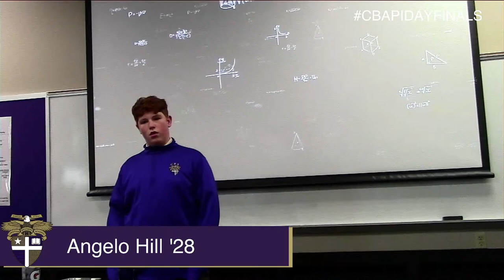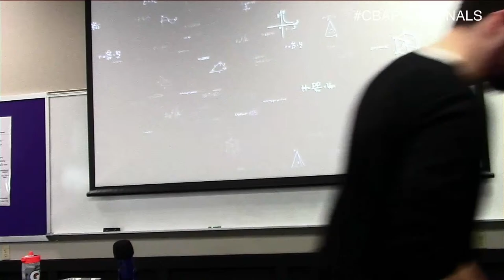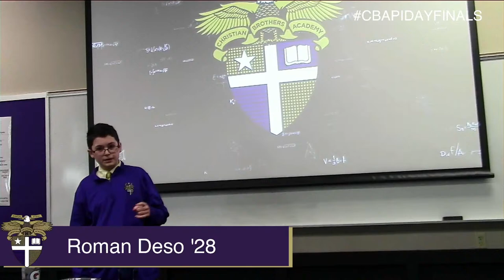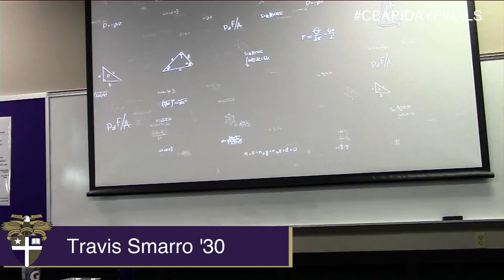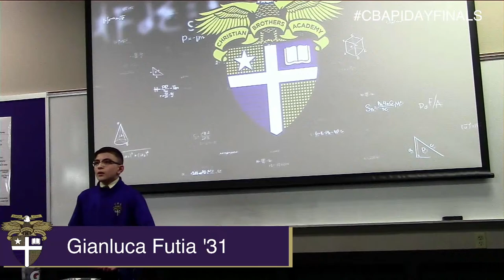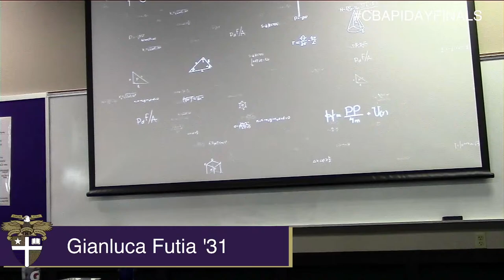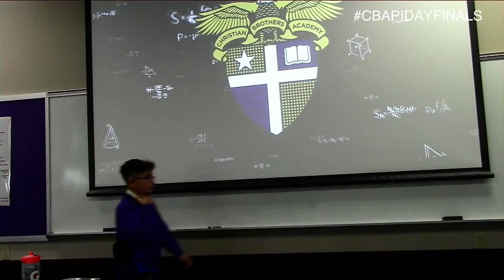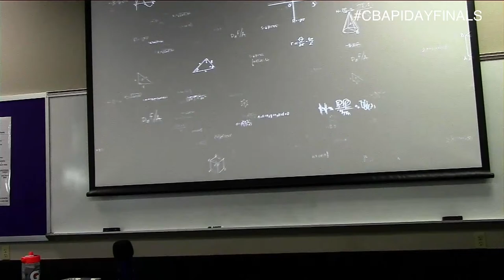2024 CBA Middle School Pi Day Contest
CBA Middle School Students demonstrate their memorization skills by reciting digits of the irrational number pi.